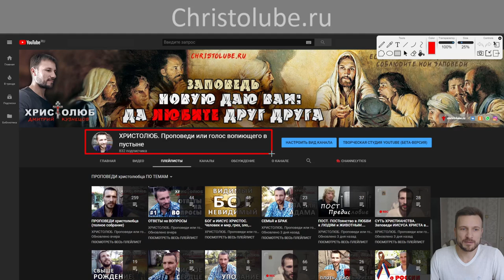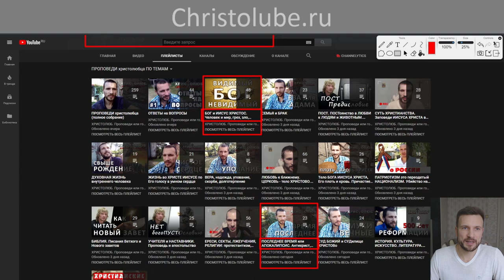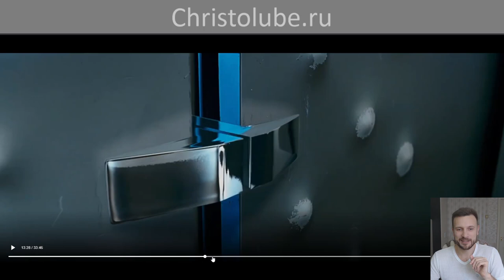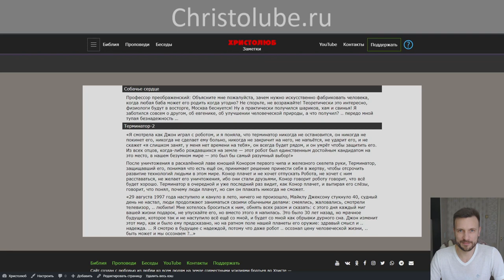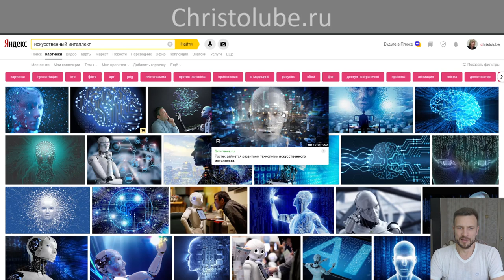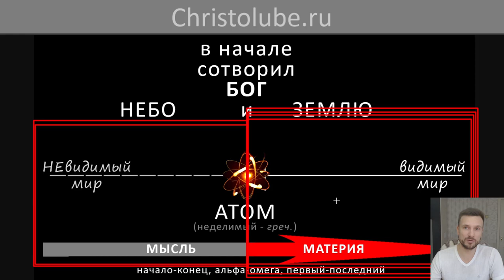ИСКУССТВЕННЫЙ ИНТЕЛЛЕКТ и ЧЕЛОВЕК. Творение человека человеком по образу и подобию своему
ИСКУССТВЕННЫЙ ИНТЕЛЛЕКТ — это видео о том, что стремление человека сотворить, а не естественно родить, себе подобного человека, является лишь нормой для человека, ибо творение, то есть творчество, естественно для человека, ибо мы сотворены по Его, Божьему, образу и подобию, а потому и сами стремимся именно сотворить себе подобных, как Он, Бог, сотворил, а не родил нас.

— SKYPE: christolube

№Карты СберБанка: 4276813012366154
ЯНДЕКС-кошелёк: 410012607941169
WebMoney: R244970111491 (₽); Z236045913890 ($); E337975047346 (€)